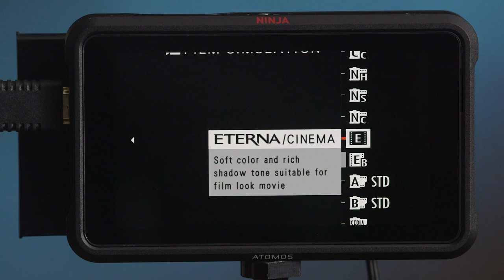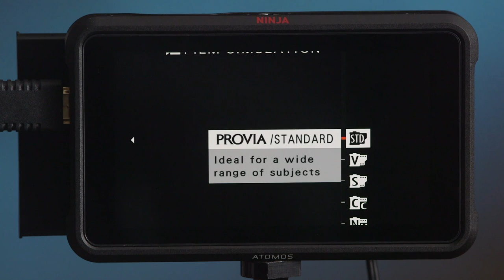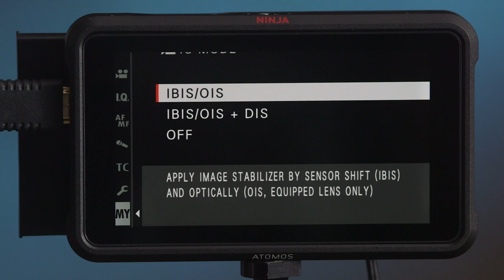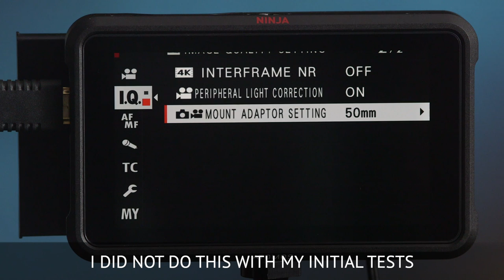FUJIFILM X-T4 FOR VIDEO: FOOTAGE REVIEW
In this episode I take a look at pre-production Fujifilm X-T4 footage when used in video production applications. More X-T4 content coming soon!

Note: I did not have the camera for long so there will be a lot more footage and samples coming when I get the camera back in.

Timecode Stamps:

Film Simulations: 1:52

IBIS: 4:00

Low Light: 5:02

Slow Motion: 5:18

Products shown in this gearbox...

FujiFilm X-T3

FujiFilm X-T4

16MM F/2.8 WR LENS

23MM F/2 WR LENS

35MM F/2 WR LENS

50MM F/2 WR LENS

56MM F/1.2 LENS

LAOWA 9MM ZERO-D LENS

18-55MM F/2.8-4 LENS

Matthews Infinity Arm

Follow theC47 on Twitter...